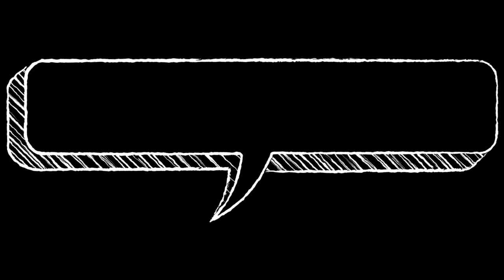ACCIDENT - In Poland - Don't Text and Drive! #7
In this video I will continue with Accident! We are a journalist that through VR technology we are investing old car accident cases and try to give first aid to the people! Our seventh stop will be in Poland where we must deal with an accident that happened when a woman run a red light after she got distracted by her cell phone! The name of the case is "Distractions"!